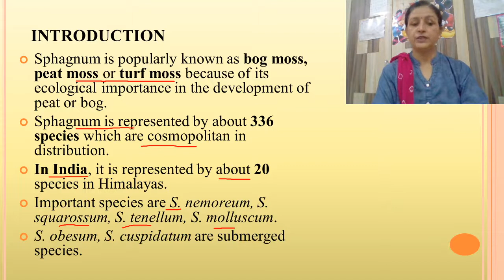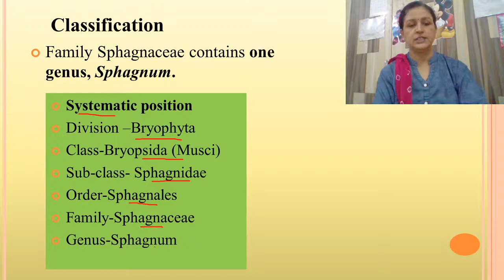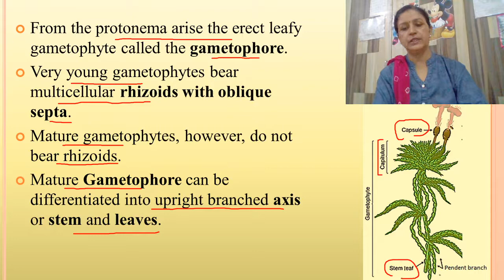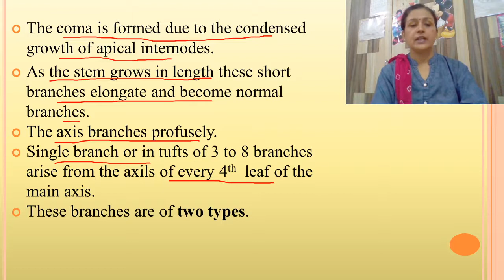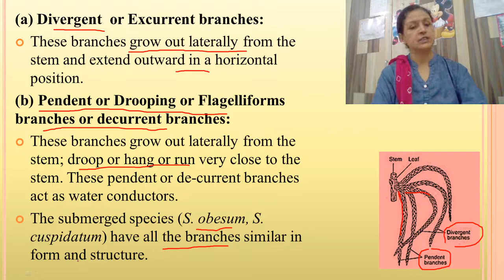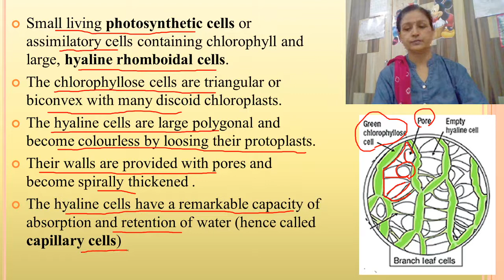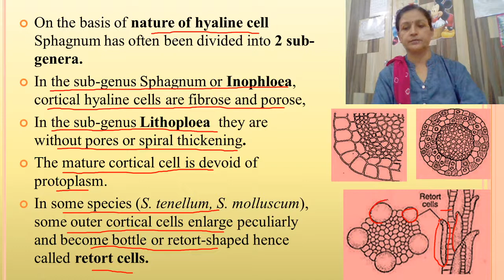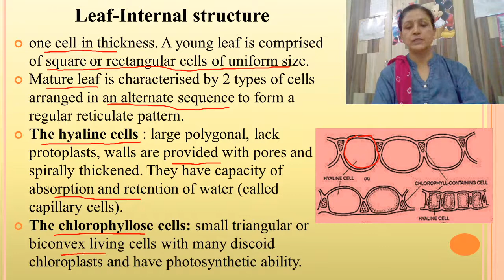Dr. Poonam Jaiswal, Bryophyta Part-12, Sphagnum- Introduction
B.Sc. Part-I, Paper-II, Introduction, Habit & Habitat, Classification, Morphology and Internal Structure of Gametophytic plant.